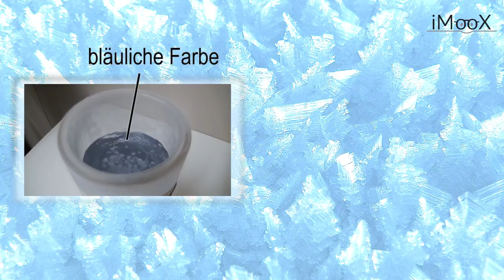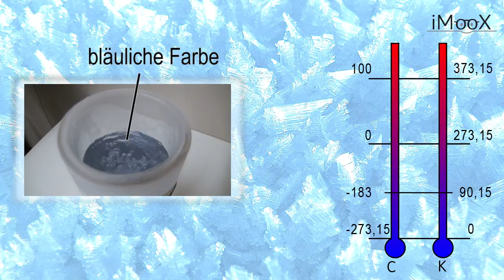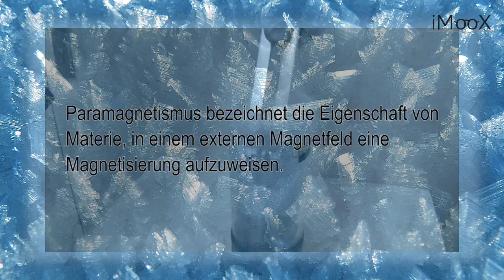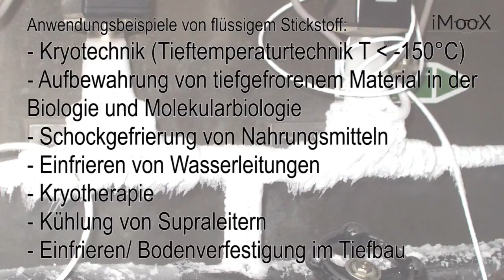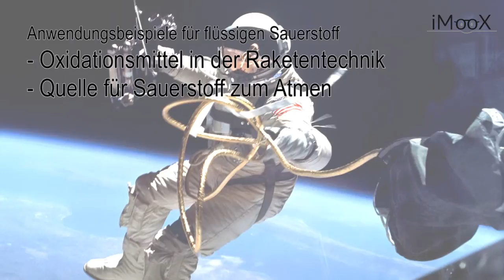[AHA02] Flüssiger Sauerstoff und flüssiger Stickstoff